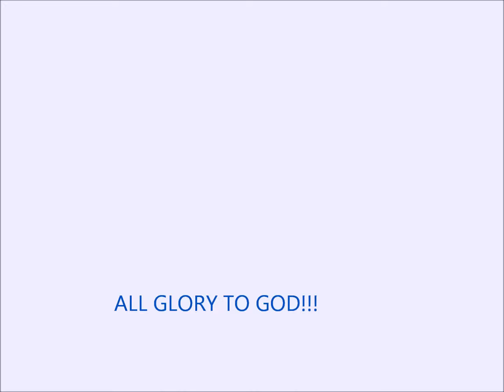BECAUSE I TRUST IN YOU